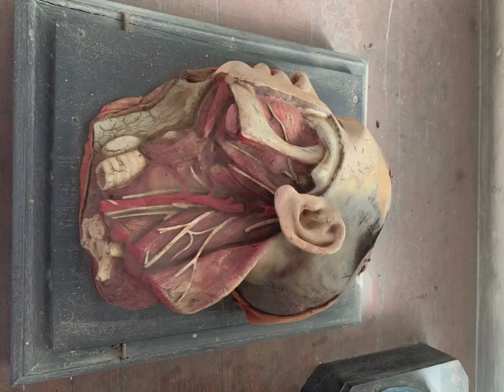Museums in banaras hindu University vanaras #2023